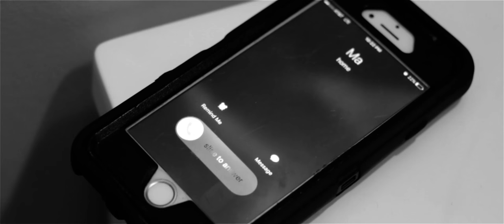SauceLord Rich "Pace " (Official Music Video)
SauceLord Rich presents the official video for "PACE" feat Tommy Swisher off his upcoming  project  Know Me " King Wolf "

Directed by Ghost